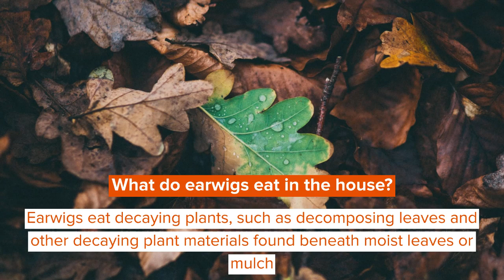What Do Earwigs Eat? Complete Food List And Interesting Facts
An earwig is a long, thin insect with a pair of well-developed pincher-like appendages on its back.

Earwigs tend to prefer dark, wet environments. In multiple species, earwigs feed rotting material, such as decomposing leaves and other dead plant objects found under moist leaves, various flowers, or even mulch.

Earwigs prefer moist, dark environments. These earwigs also enjoy living in these areas and laying their eggs there. Earwigs are considered predators that feed on insects and arthropods of all sizes. These earwigs are less numerous than vegetable-eating earwigs. There are also earwig species that will harm crops, particularly seedlings. They can harm a variety of crop and garden plants, causing significant damage. After reading about what do earwigs love to eat and can earwigs capture large insects, also check out where do earwigs come from and are earwigs harmful?